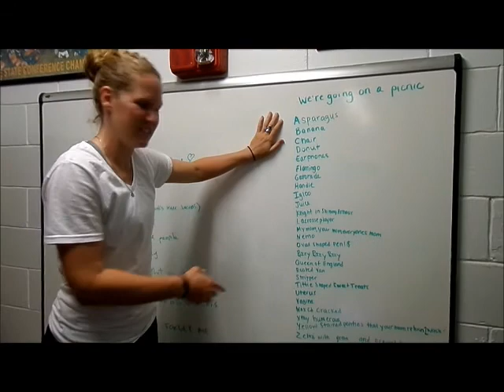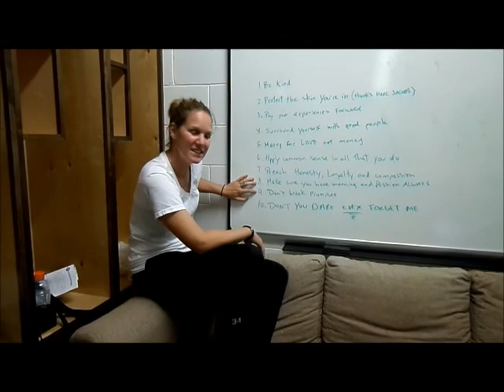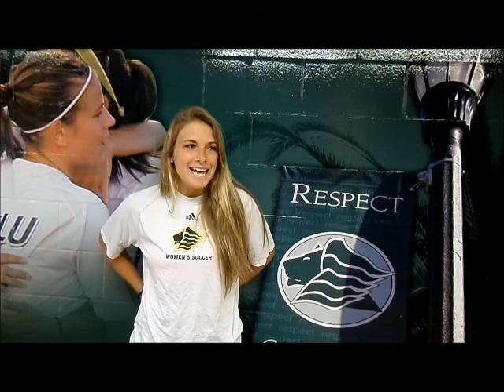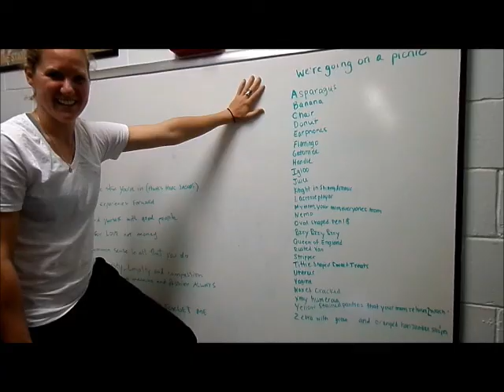Saint Leo Universtiy Womens Soccer 2013 Season Video for SENIOR DAY